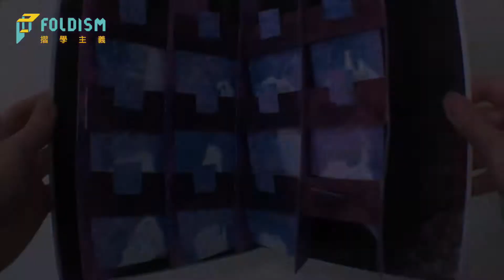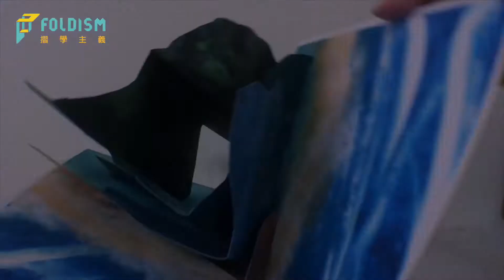in the A4__在A4之中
"in the A4" ___Astor Lai 2019

A4 is one of internationally formulated norm in this civilized society that standardizes all things.

Not too prominent, and also safe standard,
It is necessary for all human beings to follow this norm in order to achieve the co-prosperity of function.

The scope of influence is large, so in this series A4 refers not to the paper size.
Refers to "a norm of a group society, a norm of thinking and our feelings.”

「在A4之中」

是立體書設計師賴冠傑於2018年的創作，2019年1月25日首次展出於板橋435藝文特區。
作品裝載著對於人生長在城市之中，行為、內心狀況的影響與變異。

A4，是國際制定的一種規格也是這個文明化的社會中，統一規範所有事物。
不至於過於突出、出錯的規格，
使得所有人類都須遵循這個規範，才能達到機能上的共榮。

影響的範圍有多大呢？
A4的影印紙之於影印機的大小
之於收藏於資料夾的大小
之於傳遞之間的格式
之於數十億人須有共同的制約我們想要負載的資訊，
都需要在這個格式當中，才能夠流通。
所以在這個系列當中，A4指的不是規格，
指的是「群體社會的一種規範、思考上的規範。」
本系列共8張，影片動態展示其中4張，歡迎於1/25~2/17之間到展場觀賞實體。
粉絲專頁：摺學主義．Foldism